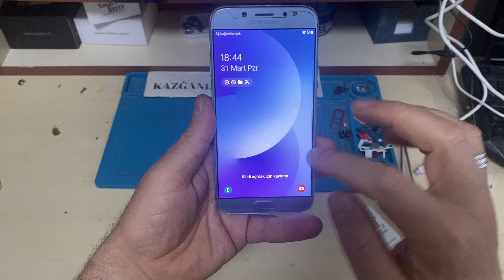Samsung j7 Pro sim kartı ve hafıza kartı takma